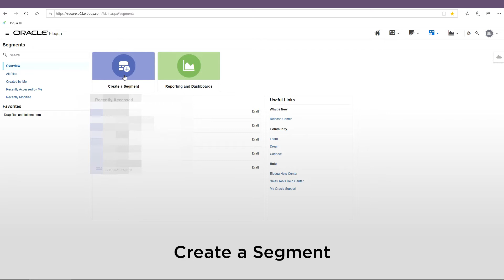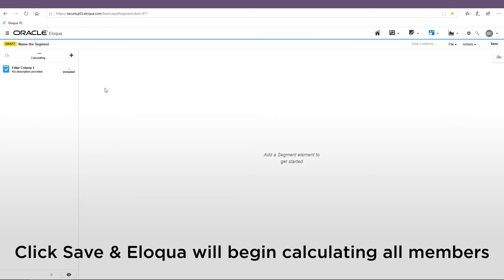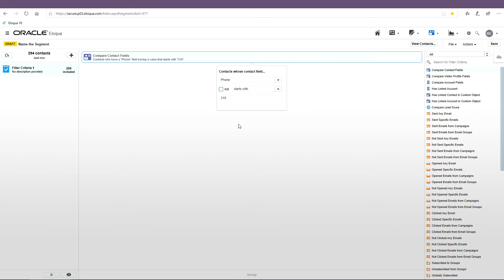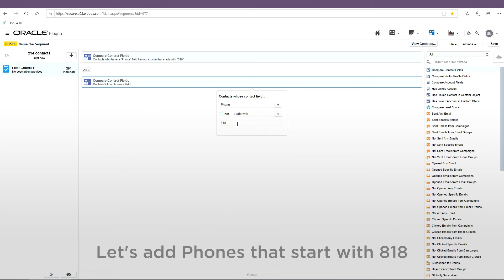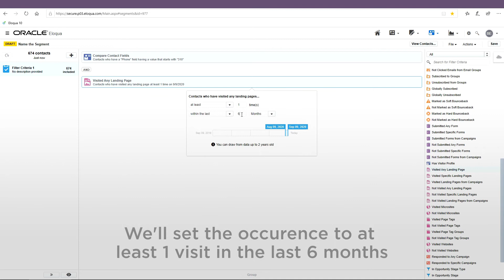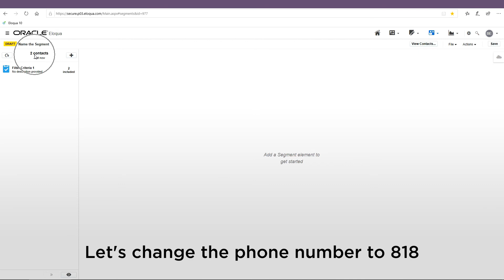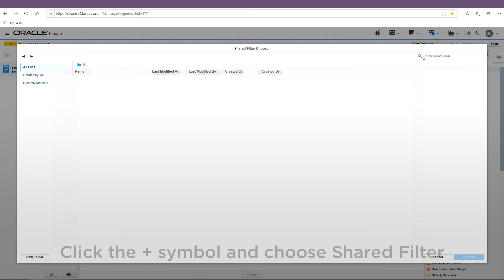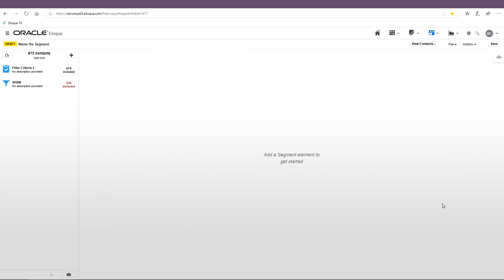How to Create Simple Segmentations on Eloqua the Easy Way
Here's a quick and easy way to create segmentations on Oracle's Eloqua.
Eloqua is one of the most robust marketing automation tools out there, but many of its functionalities are actually pretty simple. Here's a tutorial to get you one step closer to Eloqua mastery.

Let me know if there's something specific you want to learn about Eloqua in the comments and I'll make a tutorial video.